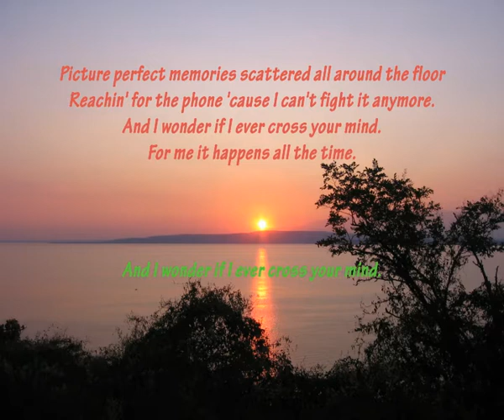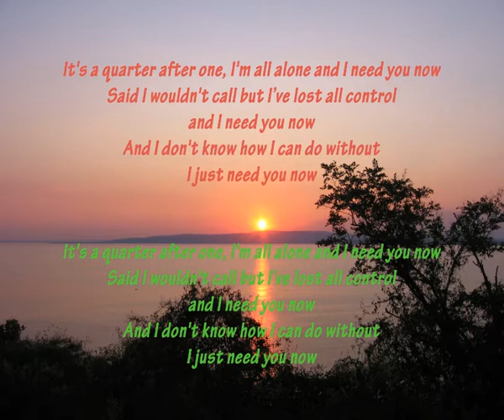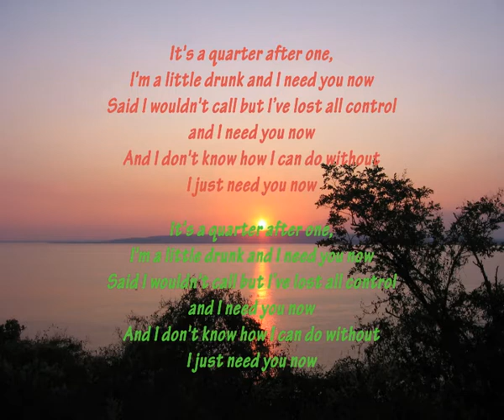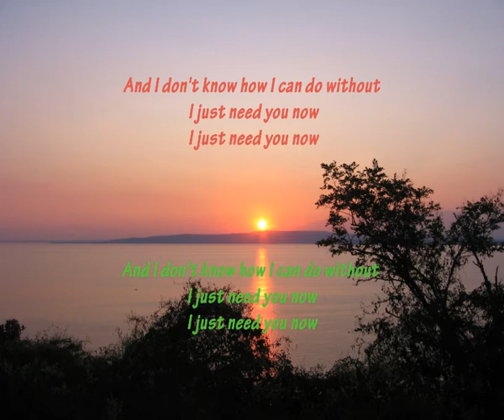Singing together - Dolphinwake & Csabi - Lady Antebellum - Need You Now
Singing together
Lady Antebellum - Need You Now
Cover by Dolphinwake (USA) & Csabi (chubbyhun1980, Hungary)

We own nothing but our own voices and the love of music. :)
Copyrights go to the artists mentioned in the video.